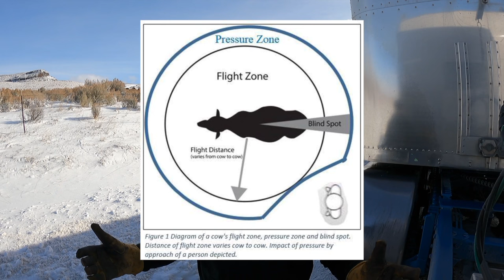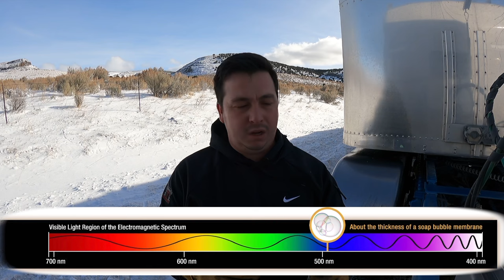How To Use A Rattle Paddle (ep.13)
Some reading material